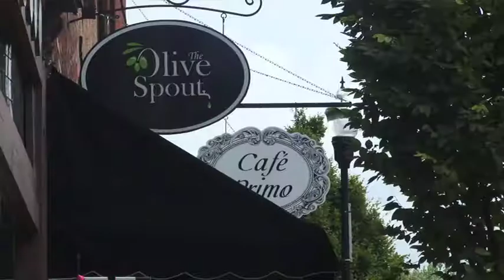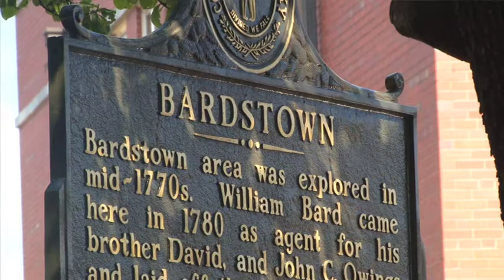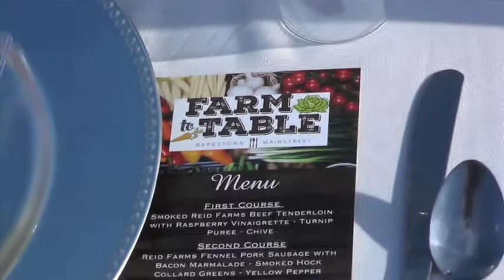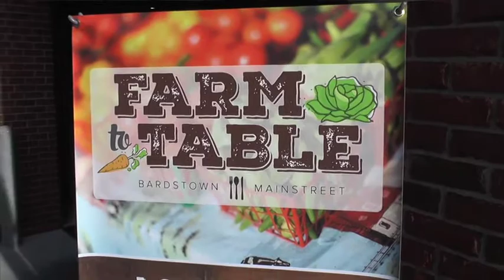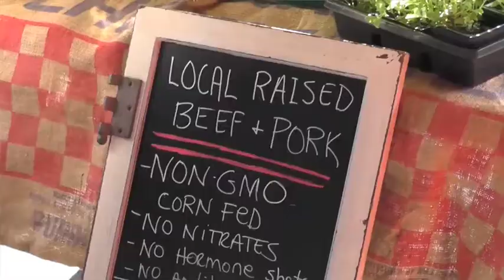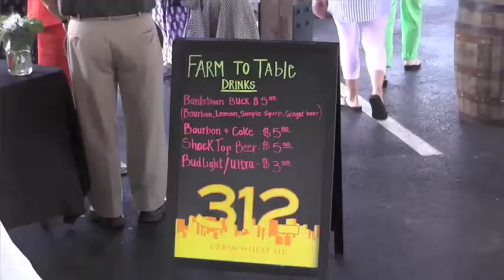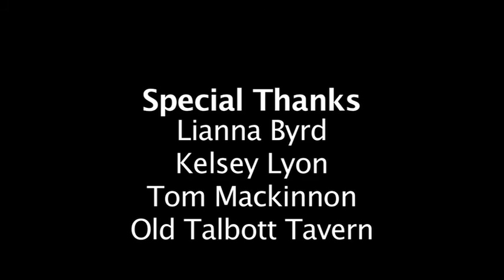Spotlight Episode 5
Main Street Program